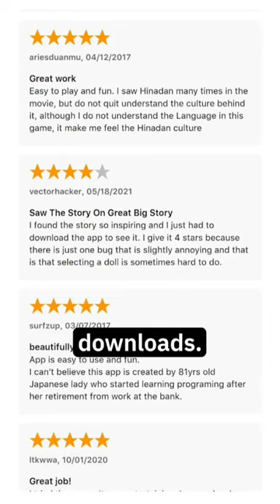🔥 Age is Just a Number:🔥 Masako Wakamiya's Unstoppable Tech Revolution!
“As you age, you lose many things: your husband, your job, your hair, your eyesight. The minuses are quite numerous. But when you learn something new, whether it be programming or the piano, it is a plus, it’s motivating." - Masako Wakamiya

it's never too late to follow your dreams!